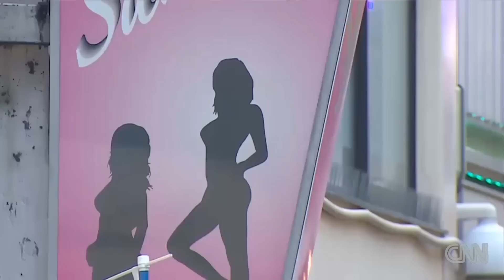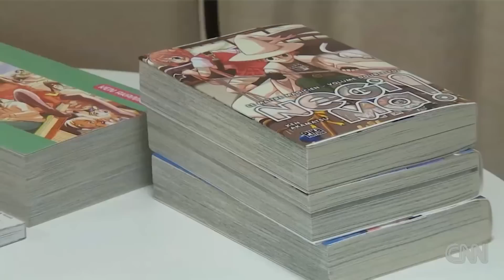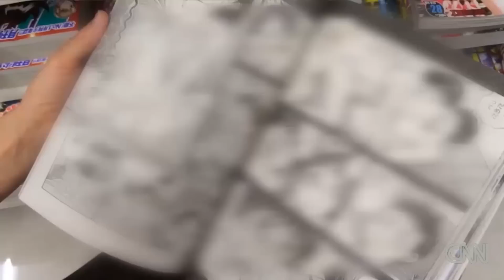Συνδέονται τα ιαπωνικά manga με την παιδοφιλία;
Η δημόσια αντιπαράθεση μαίνεται, στην Ιαπωνία, για το κατά πόσο τα περίφημα anime και manga, τα ιαπωνικά κινούμενα σχέδια και τα κόμικ, υποκινούν τη σεξουαλική βία κατά ανηλίκων.